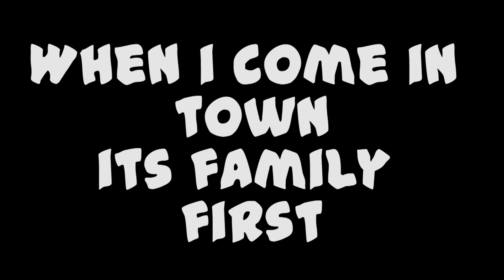BeastUp Films presents "We Get Crunk" by Tyrant Mo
This video was directed by Devious in East St. Louis, IL. Contact Devious or Don Waxx for your next video/ photo shoot! 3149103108